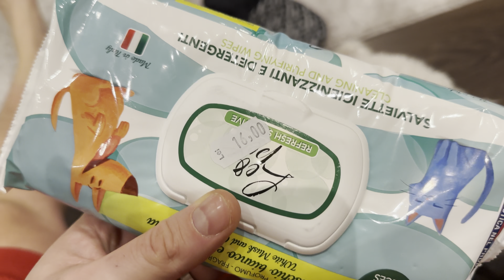Ce nu i-am spus socrului despre mine?